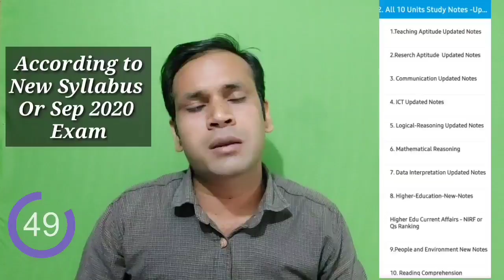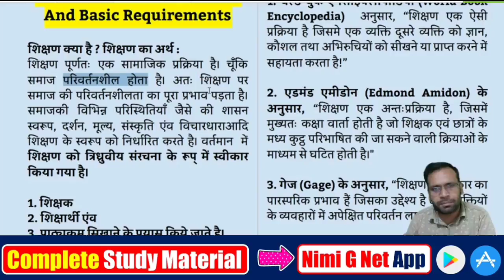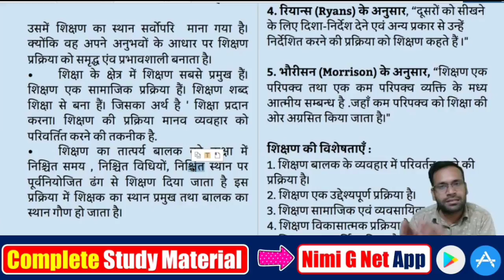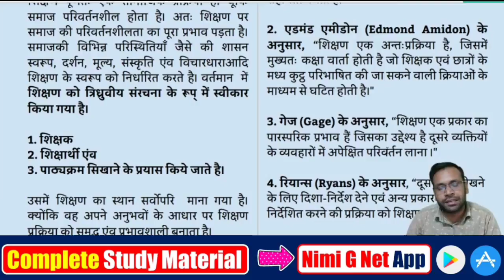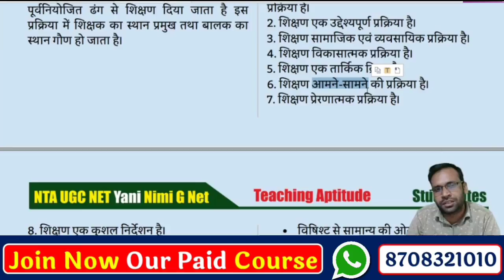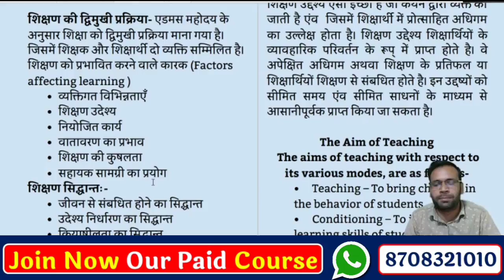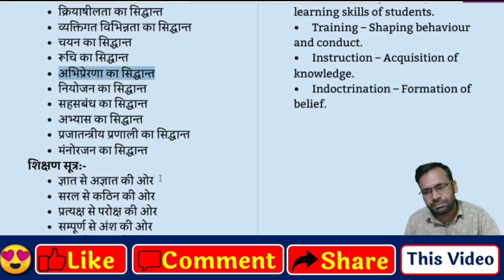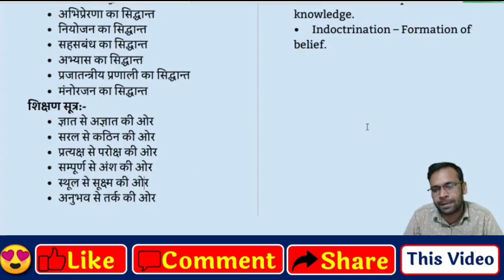Ugc Net Paper 1 II Teaching Aptitude II शिक्षण क्या है ll Concept, Objectives,Characteristics